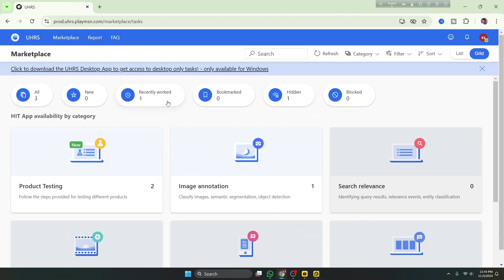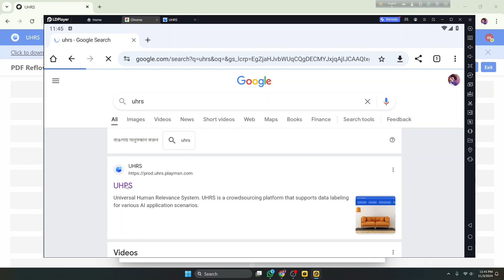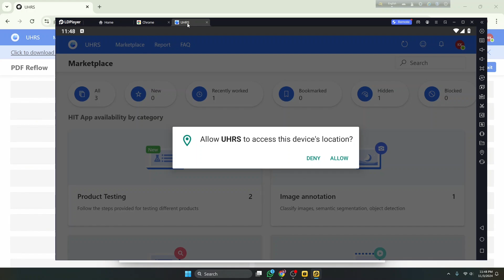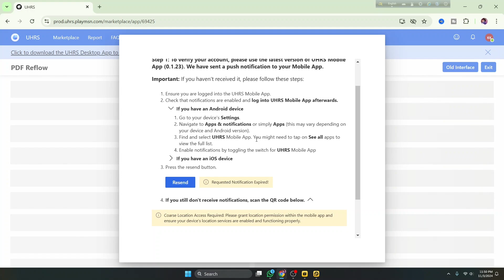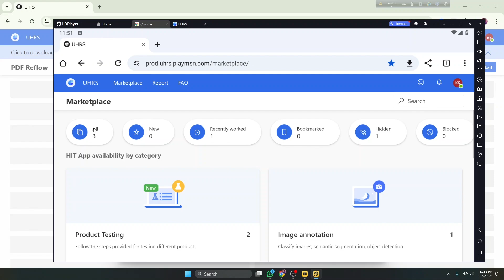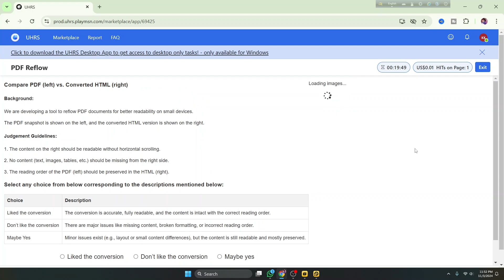UHRS Two-Factor Verification:Step-by-Step Guide | Nida Outsourcing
Are you facing issues with the UHRS two-factor verification process? In this video, I’ll walk you through a detailed, step-by-step guide to set up and troubleshoot two-factor verification for the UHRS platform. Whether you’re new to UHRS or dealing with recent verification issues, this guide will help you securely access your account and avoid common 2FA pitfalls.

🔑 Topics Covered:

Setting up two-factor verification on UHRS
Resolving common 2FA errors
Tips for a smooth login experience